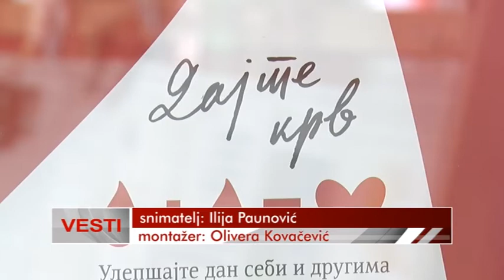15 05 DOBROVOLJNO DAVANJE KRVI U PU MALI KAPETAN